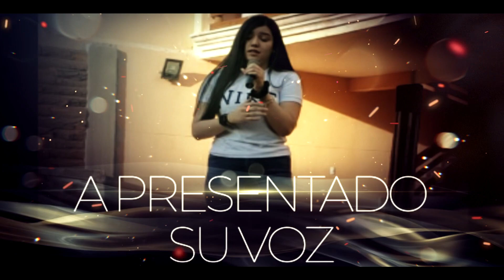Semblanza Alison Rodríguez, La internacional sonora vainilla.